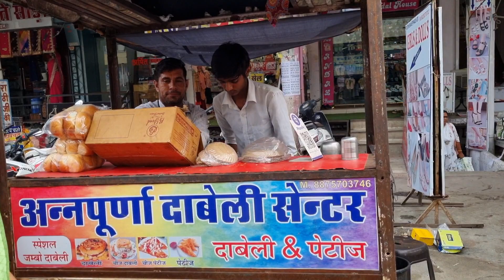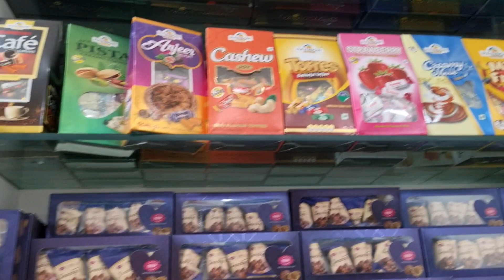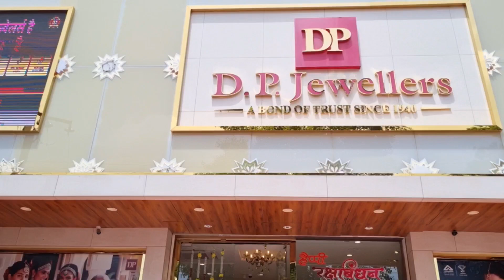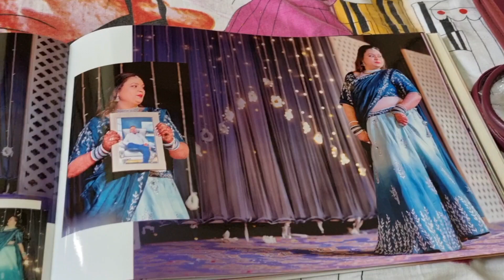Bhilwara Shopping Vlog 🛍️| Finallly maine apne liye kuch liya| Yashika Gupta Vlogs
Handling home alone for two days vlog link👇🏻